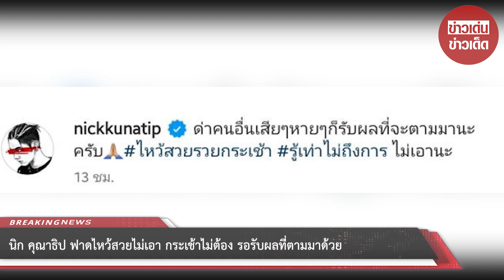นิก คุณาธิป โพสต์เดือด! ลั่น ไหว้สวยไม่เอา กระเช้าไม่ต้อง รอรับผลที่ตามมาด้วย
ล่าสุด นิกเคลื่อนไหวตัดสินใจที่จะดำเนินคดีกับบรรดาชาวเน็ตและเกรียนคีย์บอร์ด! โดยเจ้าตัวได้โพสต์รายละเอียดเบื้องต้นลงบนอินสตาแกรม @nickkunatip ซึ่งเป็นภาพแคปเจอร์ข้อความหลักฐานจากคอมเมนต์ หลายๆ คอมเมนต์ที่ถูกส่งเข้ามา

พร้อมกับข้อความว่า "ด่าคนอื่นเสียๆ หายๆ ก็รับผลที่จะตามมานะครับ ไหว้สวยรวยกระเช้า รู้เท่าไม่ถึงการ ไม่เอานะ" ซึ่งก็มีแฟนๆ เข้ามาให้กำลังใจอย่างล้นหลาม